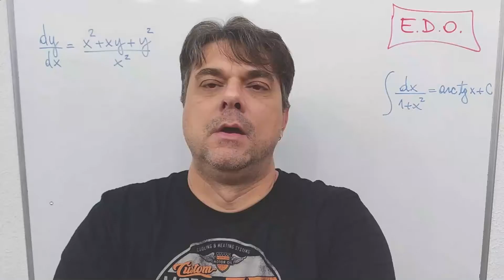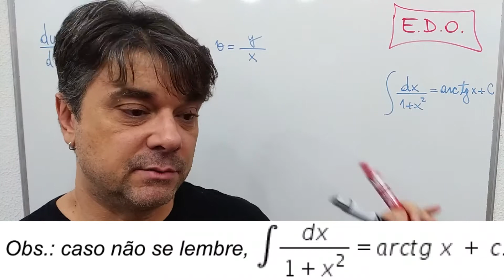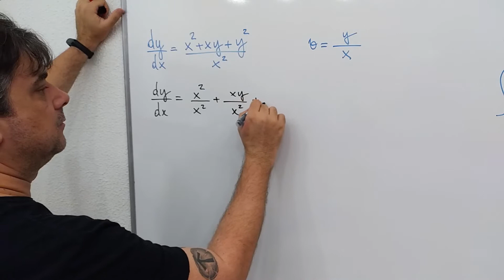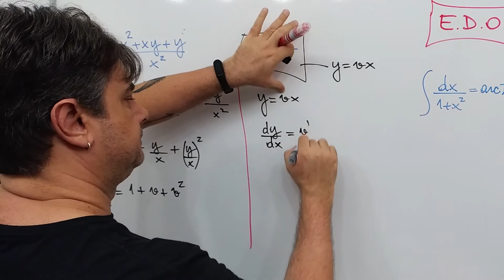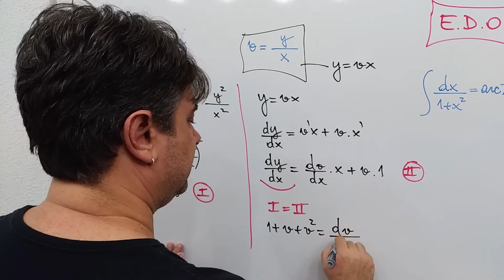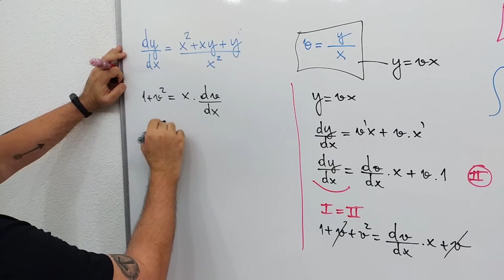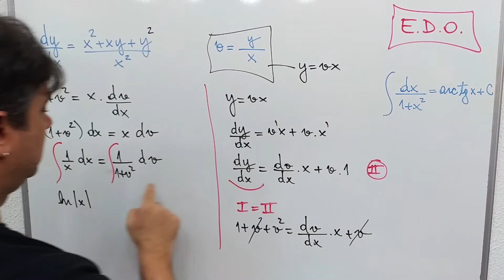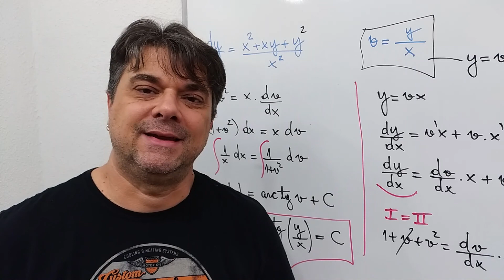EDO: EQUAÇÕES DIFERENCIAIS ✴️ EDO MUDANÇA de VARIÁVEIS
Aula de EDO MUDANÇA de VARIÁVEIS do Curso Preparatório de EDO EQUAÇÕES DIFERENCIAIS ORDINÁRIAS com exercícios resolvidos para Ensino Superior em Engenharia, Matemática, Física, Química, Biologia, Estatística e áreas afins.